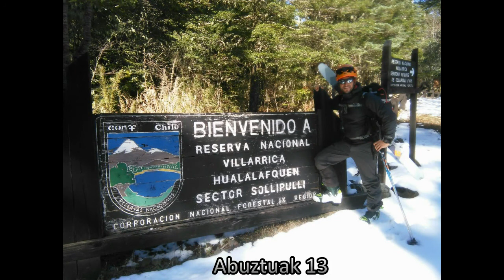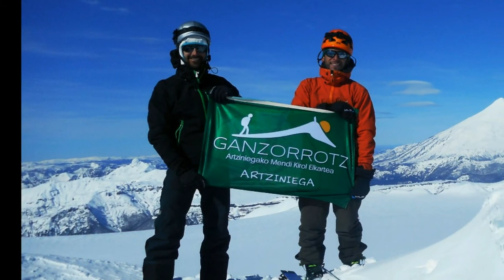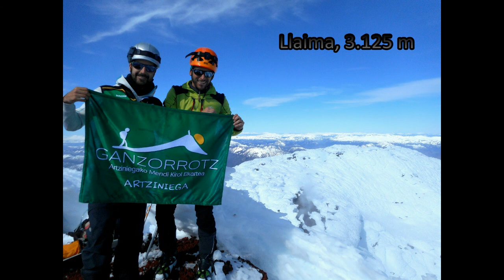CHILE SKIMO ROAD TRIP 2015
Txileko sumendietan eskiatzen, 2015eko abuztuan. Bidaia osoaren bideoa.